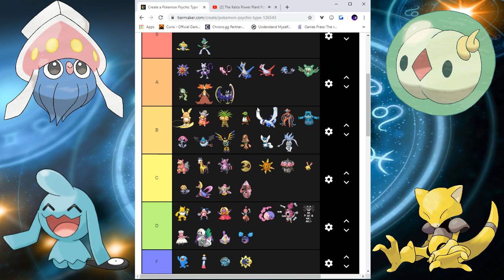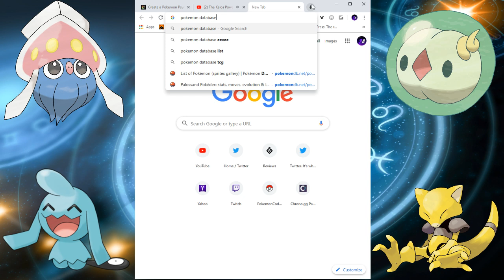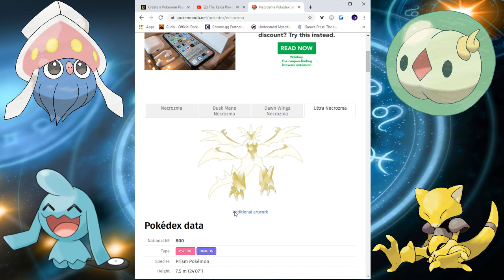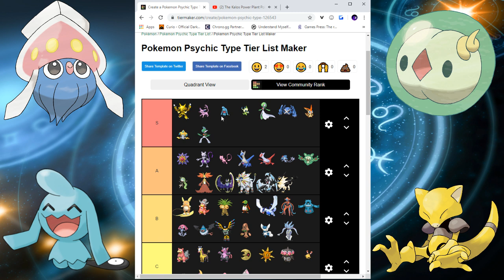Sunburned Albino's Pokemon Tier Lists! - EP 9 - Psychic Types